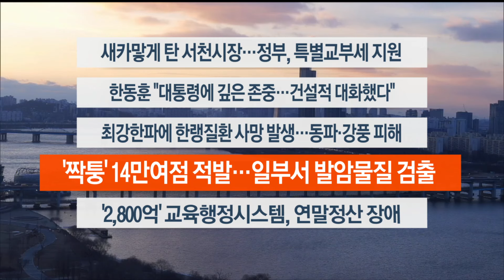[이시각헤드라인] 1월 23일 뉴스워치 / 연합뉴스TV (YonhapnewsTV)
[이시각헤드라인] 1월 23일 뉴스워치

■ 새카맣게 탄 서천시장…정부, 특별교부세 지원

어젯밤 충남 서천의 한 전통시장에서 큰불이 나면서 200개가 넘는 점포가 불에 탔습니다. 정부는 서천 시장에 대해 특별교부세 20억원을 지원하기로 했고, 다른 시장들의 화재 예방을 위해 전수 점검을 추진합니다.

■ 한동훈 "대통령에 깊은 존중…건설적 대화했다"

윤석열 대통령과 함께 충남 서천 화재 피해현장을 찾은 국민의힘 한동훈 비상대책위원장은 "윤 대통령에 대한 깊은 존중과 신뢰의 마음을 갖고 있다"고 말했습니다. 윤 대통령과 함께한 상경 열차에선 "민생 지원에 관한 이야기를 나눴다"고 전했습니다.

■ 최강한파에 한랭질환 사망 발생…동파·강풍 피해

갑작스러운 북극발 한파가 몰아치면서 한랭질환으로 인한 사망자가 발생했습니다. 수도계량기 등 동파 피해도 속출했고, 기상 악화로 인해 하늘길과 뱃길도 끊겼습니다.

■ '짝퉁' 14만여점 적발…일부서 발암물질 검출

관세청이 지난해 11월 한 달간 국내로 수입되는 물품을 단속해, 지식재산권을 침해한 이른바 '짝퉁' 물품 14만2천여점을 적발했습니다. 이 가운데 피부에 직접 접촉하는 일부 제품에서는 납과 카드뮴 등 발암물질이 검출됐습니다.

■ '2,800억' 교육행정시스템, 연말정산 장애

교육부가 2,800억원을 투입해 만든 학교 행정 업무 시스템 '나이스'에서 또 오류가 발생했습니다. 이번에는 연말정산 과정에서 문제를 일으켜 교사들이 불편을 겪었고, 당국은 긴급 점검에 나섰습니다.